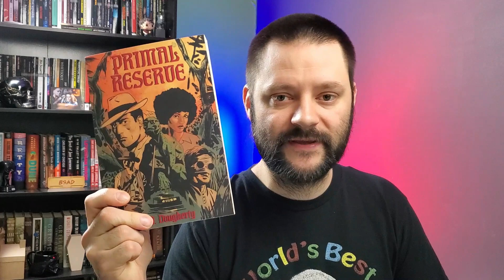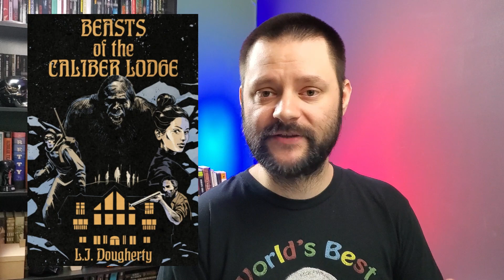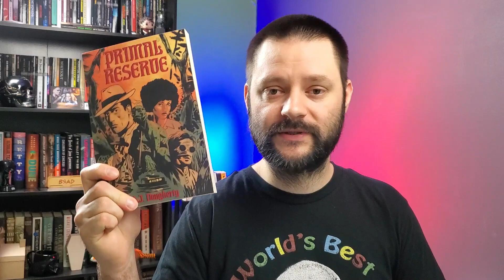Book Review | BEASTS OF THE CALIBER LODGE by L.J. Dougherty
My book review for BEASTS OF THE CALIBER LODGE by L.J. Dougherty.